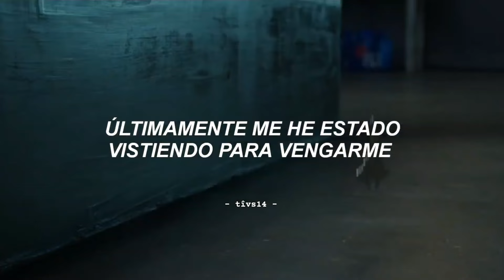Taylor Swift - Vigilante Shit (Sub. Español)